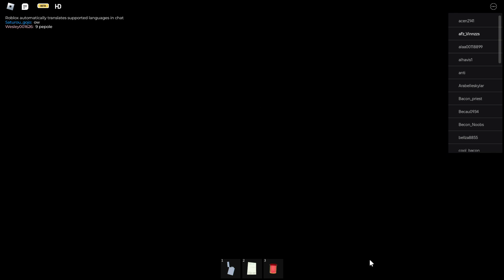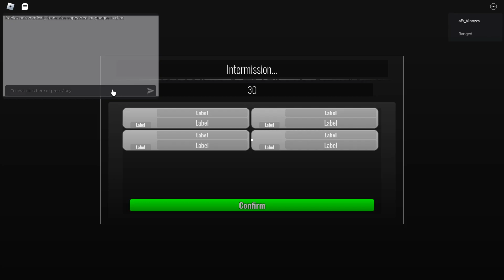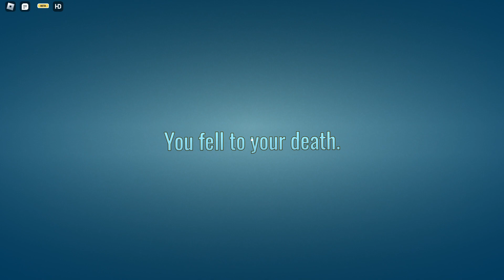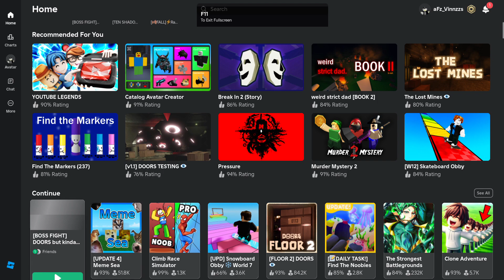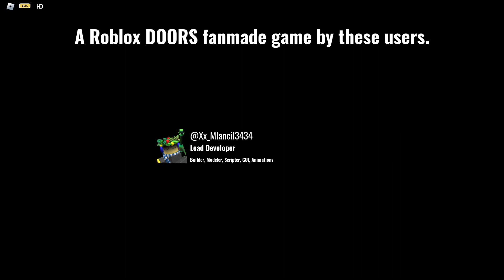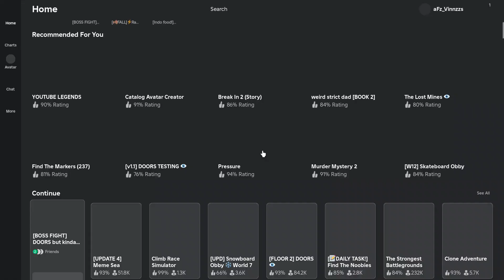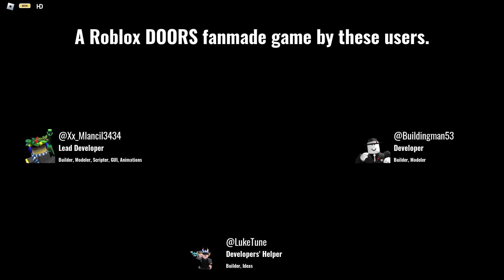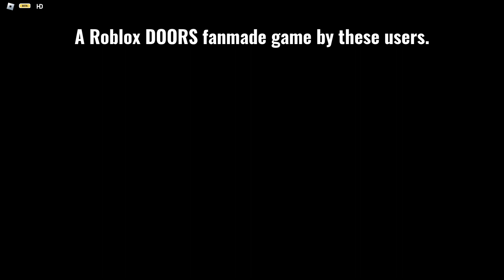[BOSS FIGHT] DOORS but kinda cheap and shorter - ROBLOX!!!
[BOSS FIGHT] DOORS but kinda cheap and shorter